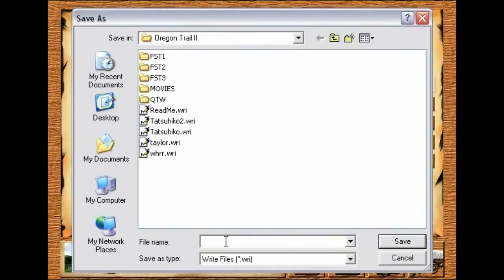Let's Play Oregon Trail Utoob User Udition (5)